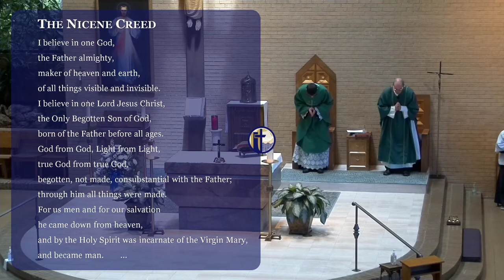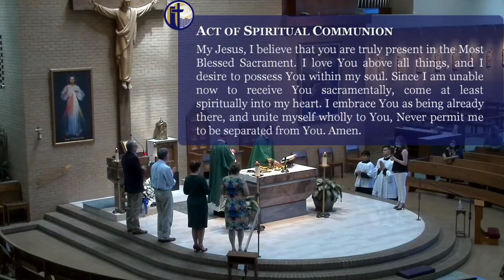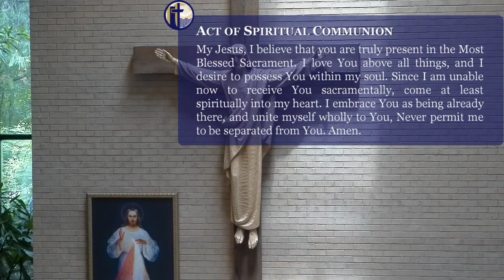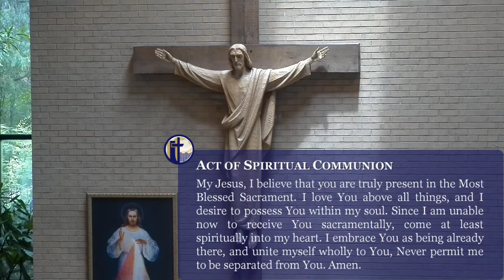12th Sunday of Ordinary Time: Happy Father's Day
Mass Intentions: 7:30 am Vincent Hoehner 9:30 am People of the Parish 11:30 am Alice Davis 5:30 pm C.W. Gorden

If you are able, please continue to contribute to our parish. You may mail in your envelopes, put them in the mail slot in the door next to the parish office door or give

My Jesus, I believe that you are truly present in the Most Blessed Sacrament. I love You above all things, and I desire to possess You within my soul. Since I am unable now to receive You sacramentally, come at least spiritually into my heart. I embrace You as being already there, and unite myself wholly to You, Never permit me to be separated from You. Amen.